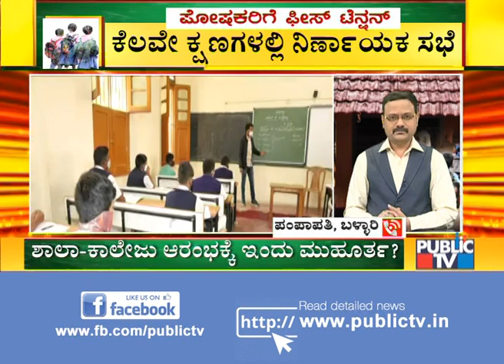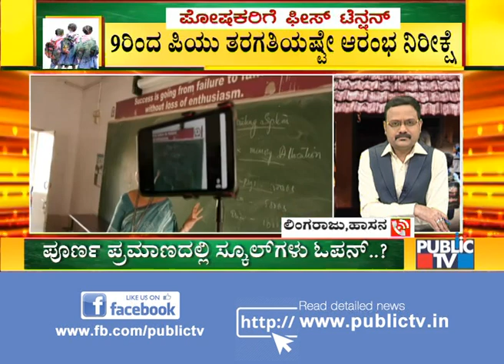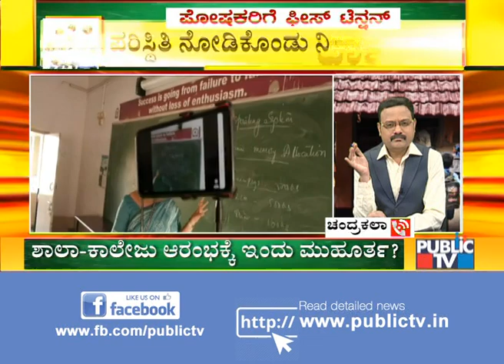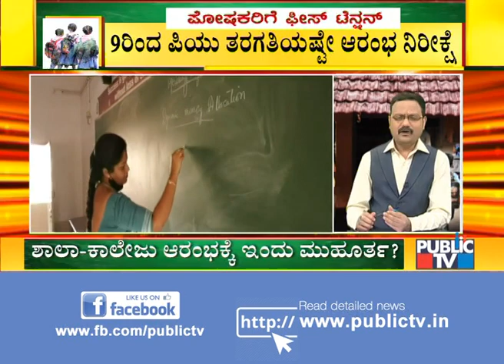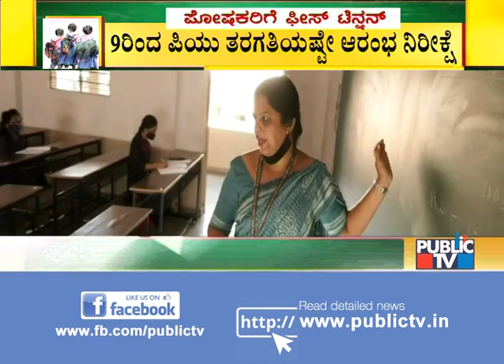School ಆರಂಭದ ಕುರಿತು Parents ಏನ್ ಹೇಳ್ತಾರೆ? ಯಾವ ತರಗತಿಗಳನ್ನು ಆರಂಭಿಸಬೇಕು?